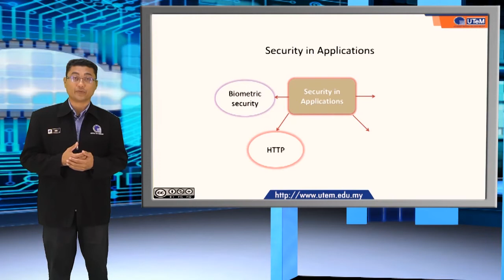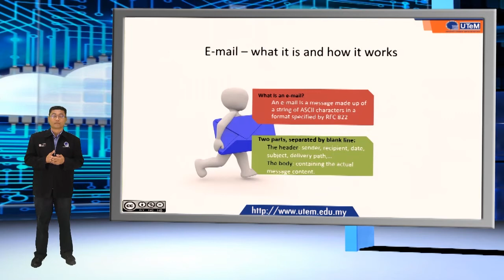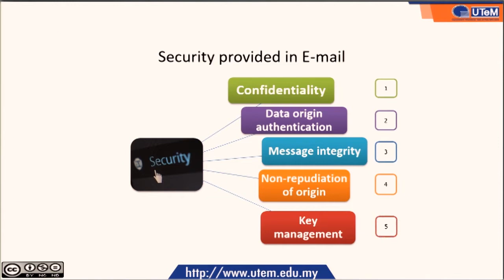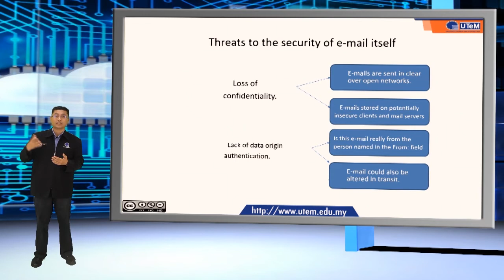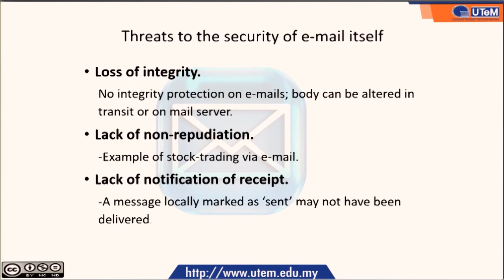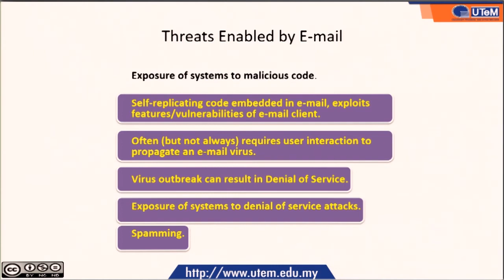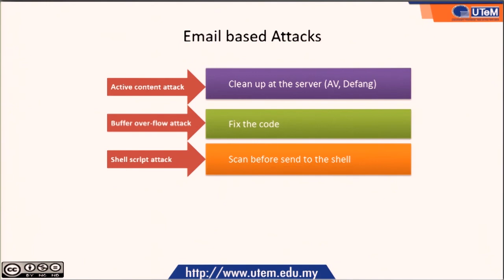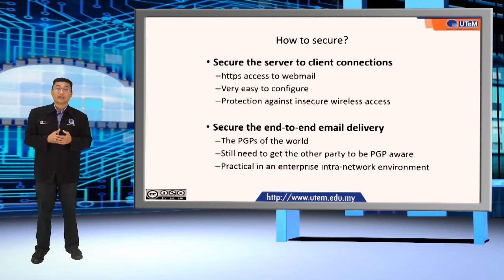LECTURE 7- SECURITY IN APPLICATION(PART1)